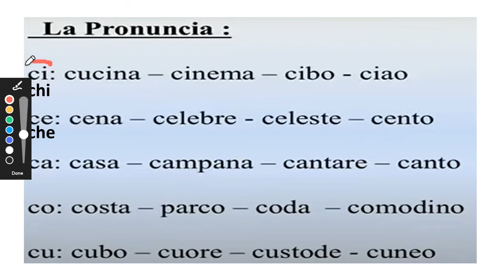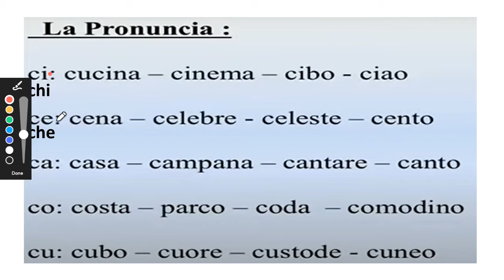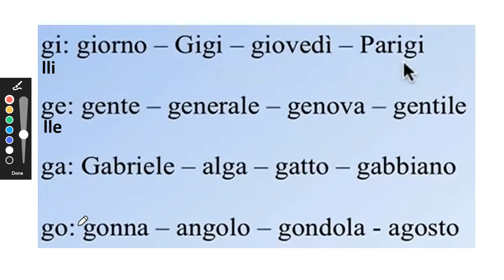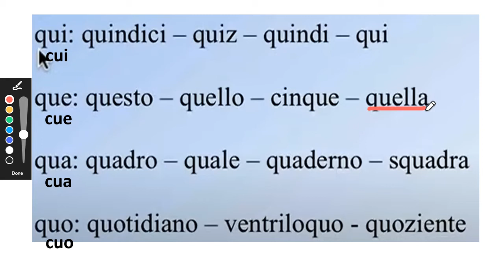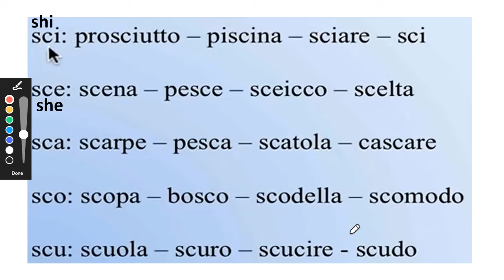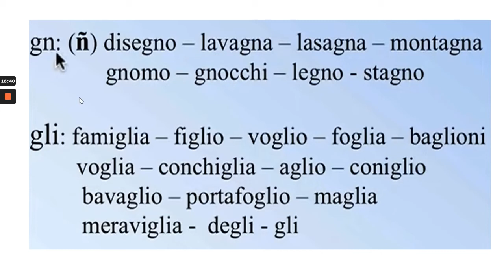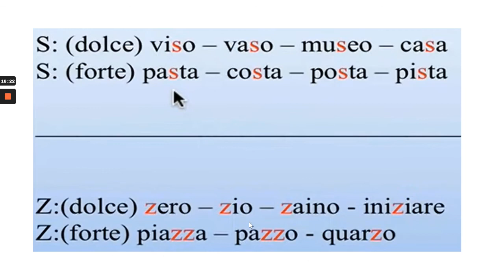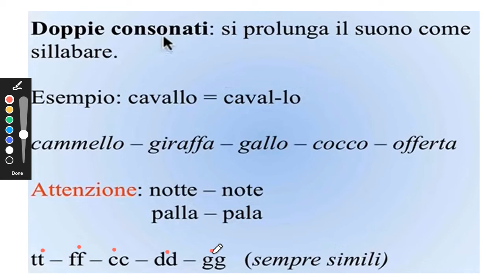2) 🔊👂 LA PRONUNCIA ITALIANA - La pronunciación en italiano 1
Con esto podrás leer en voz alta los textos en italiano aun cuando no sepas lo que dicen. ¿Te atreves o ahí le dejamos? :)